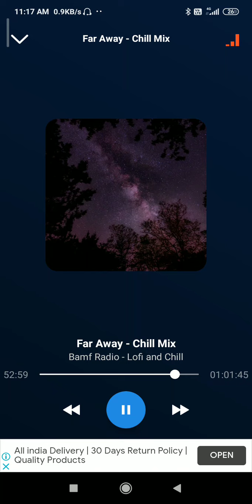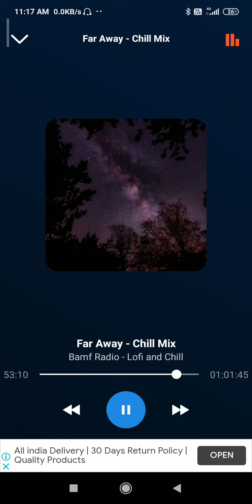far away chill mix episode.....(3)